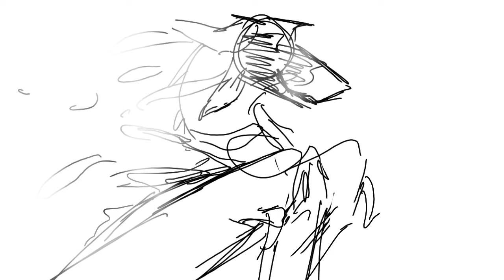pop culture meme Ft Queen Scarlet (dropped 🤩)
I started this A WHILE AGO but only officially dropped recently.
Ex queen scarlet is the best, probably my favorite villain in WoF.

Okay, so I kinda want to address something. I am a mainly WoF channel, and I do still like the book series, but I’ve been losing motivation. I’ll probably post more WoF O.C content than the actual characters from the book series when I post wings of Fire, which might not be too interesting for some people. I’ve been saying this for a while but I also want to post some Minecraft stuff. Probably MCYT. I might just have art block and ill be back to drawing WoF in a little bit or I might slowly migrate my channel to mainly oc.
Idk man you’ll have to stick around and see :D